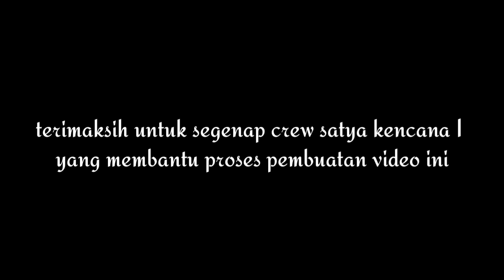Pelaut VLOG ⚓ tanggapan pelaut tentang cinta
Pertanyaan tentang pelaut apa sih cinta menurut pelaut